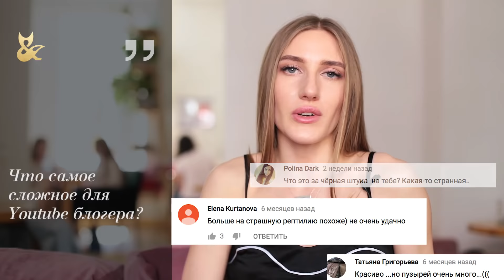Masha Create. Первое откровенное интервью самого популярного nail блогера! F.O.X. Nail Breakfast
Masha Create - самый популярный nail блогер рунета, что дальше? Знает ли Маша количество своих гель-лаков?
Почему Маша больше не ездит за рулем? Кто монтирует ролики? И какая была первая работа Маши...

Многие мастера маникюра ждали это интервью с нетерпением и мы рады быть первыми!

Маша Криейт поделилась с каналом F.O.X Nails самыми интересными моментами своего творческого пути, рассказала о рабочих отношениях с мужем и далеко не стройном прошлом!
Смотрите первое интервью с Машей Криейт, черпайте вдохновение и пользуйтесь ее советами, такой вы ее еще не видели!
Ну и конечно розыгрыш!
Условия розыгрыша подарков от F.O.X:
- будь подписан на канал F.O.X Nails и Masha Create.
- оставь любое количество комментариев под этим видео.
- конкурс продлится с 18-25 мая.
- 25 мая случайным методом будут выбраны три победителя!
- победители получат 3 набора с гель-лаками и подарками от F.O.X.

До новых видео!